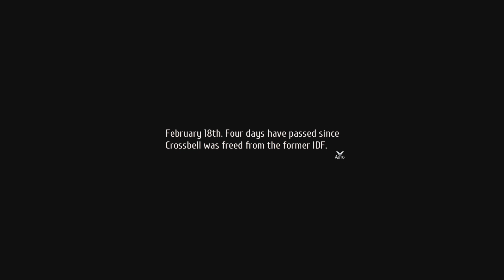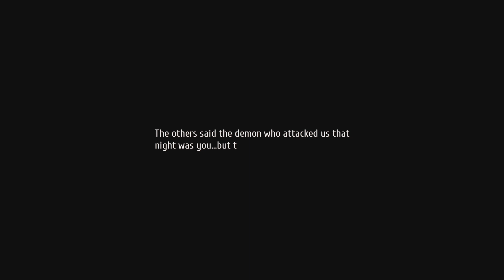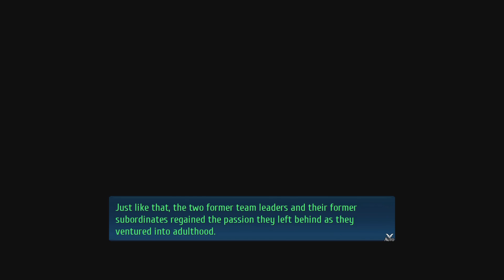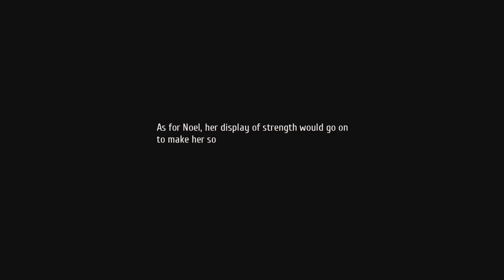Trails into Reverie : DAYDREAM - Home Sweet Turf